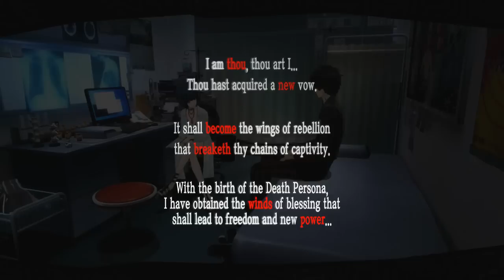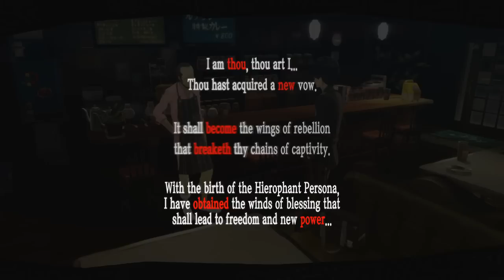Persona 5 - Capítulo 13: Cobaia. [Legendado PT-BR]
Hey, sejam bem-vindos ao meu Let's Play 100% em Português de Persona 5, para PlayStation 4. Não aceitem remédios de estranhos, a não ser que sejam da Tae Takemi. VIRAMOS COBAIAS DELA!!